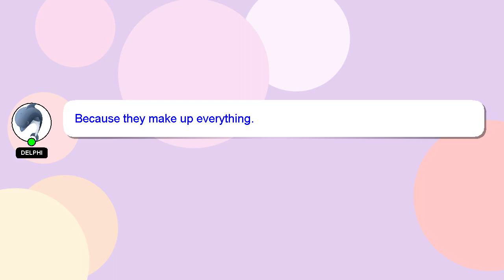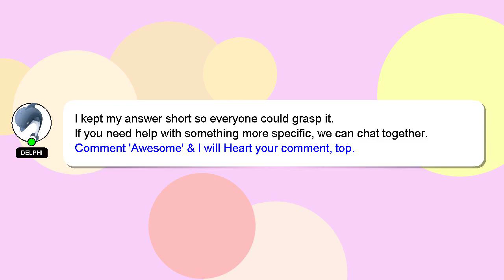How to style yeezy 350 salt?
A short overview of who I am, Hey, I am Delphi. Let me aid you in resolving any queries you may have. - How to style yeezy 350 salt?

A 'heart' from me will be given as a sign of appreciation for your answer.

*2 What we are experimenting :*